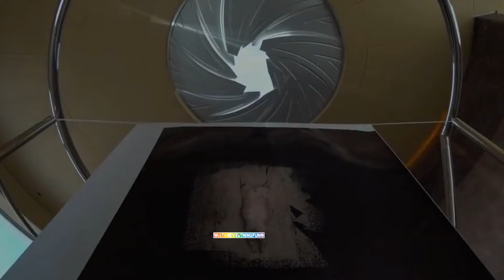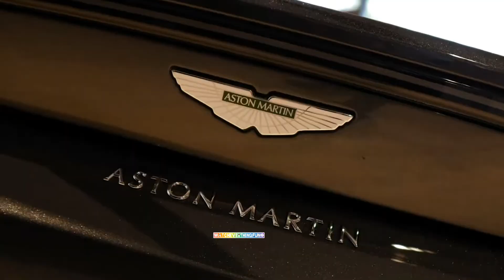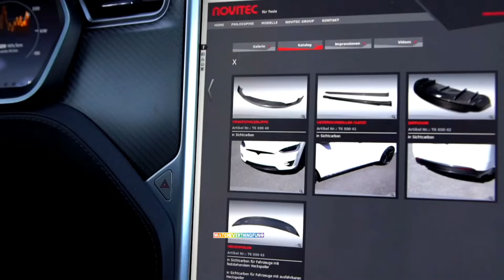LUXURY LIFESTYLE# [BILLIONAIRELIFE]$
Take the thinking of your life to a higher level. And think man is the best creature on earth. A man can do everything if he tries. There is nothing impossible for human beings. And look at the billionaire lifestyle to make those goals a reality in your life. And be inspired by their luxurious, benevolent, overall lifestyle.And experience the realities of their lives by following their luxurious lifestyle.And use those goals as inspiration in your life.And at the same time take the path of your life towards a beautiful, prosperous life . luxuryhome, luxury lifestyle,# luxury vlog#luxurycars
Video Credits:
✓°IT actually helps them because we spread their message even further and share them. People are more likely to believe and buy from someone they have seen 100 times than from a person they see for the first time.¶
// ✓video is used for teaching purposes✓//
*"✓THIS I only used small pieces of the videos to get the point across where necessary*'
***✓WE make these videos to educate others in a motivational/inspirational form. If any owners of the content clips would like us to remove their video, we will do so as soon as possible.
°°°✓This scientificaly proven that people buy from people they see a lot. It´s about the personal brand. People get ideas about the brand before buying anything. And we try some good ideas about the brand in the video.

Luxury Life# luxurylifestyle#  billionairelifestyle.